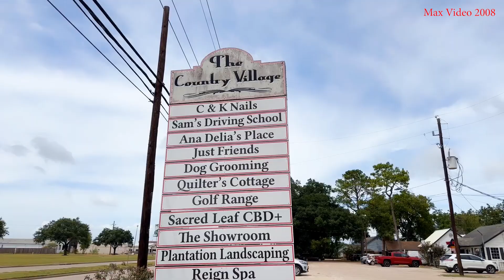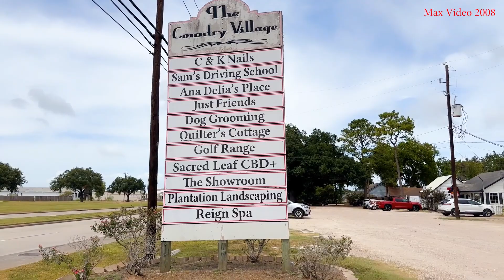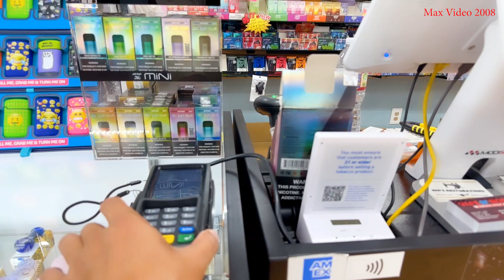KHÁM PHÁ CƠ SỞ THƯƠNG MẠI VÙNG NÔNG THÔN Ở MỸ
KHÁM PHÁ CƠ SỞ THƯƠNG MẠI VÙNG NÔNG THÔN Ở MỸ có gì khác biệt
- Nhiều cơ sở không phải là những tòa lớn mà đơn giản chỉ căn tiệm giống nhà ở.
- Bên trong đơn sơ nhưng đẹp - sạch sẽ